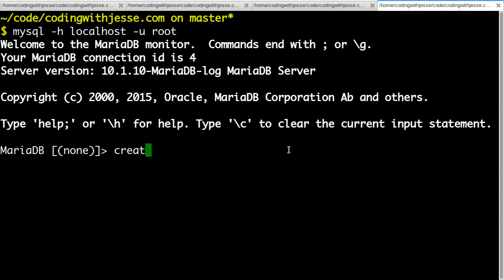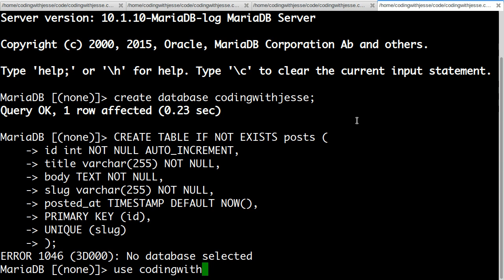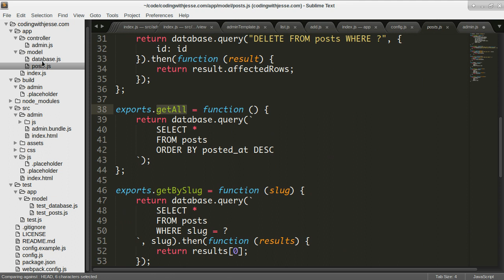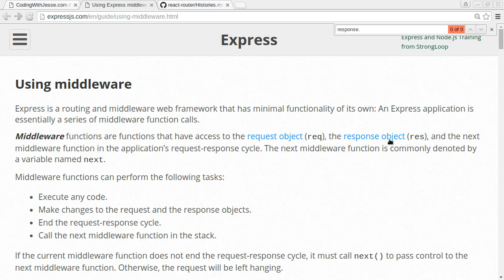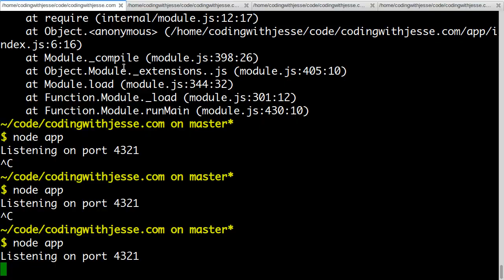API Setup in Express - #18 - CodingWithJesse.com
I combine what I've done so far by setting up the first API endpoint for the admin area, bringing together the database, posts model and express middleware to output a JSON list of posts.